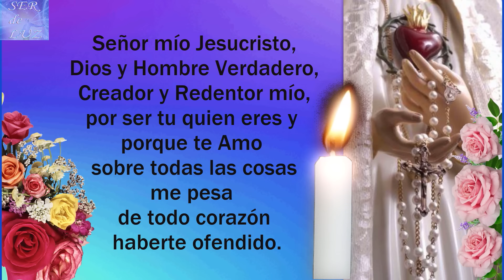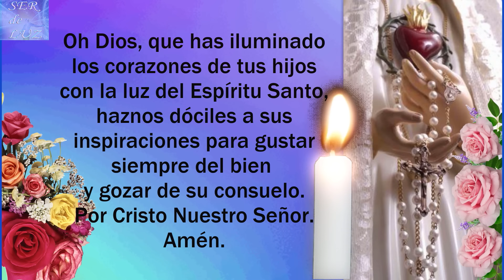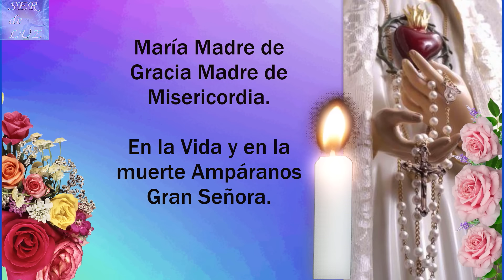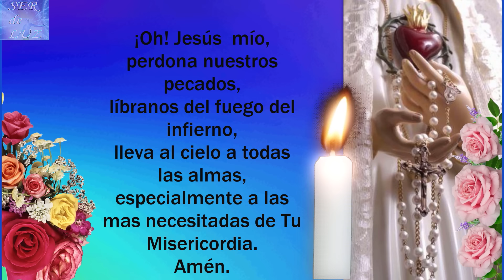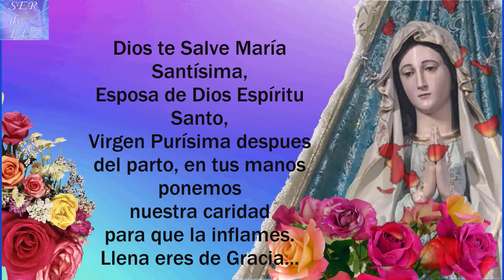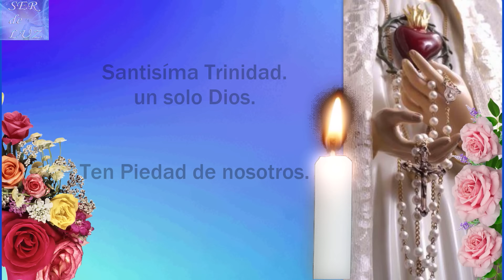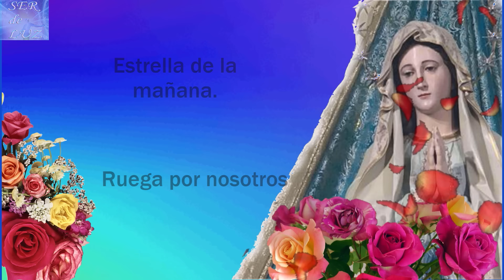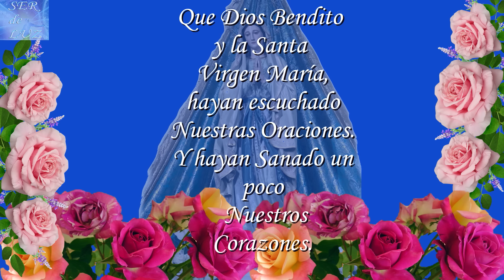SANTO ROSARIO DE HOY SÁBADO 20 DE ABRIL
CON MUCHA BENDICIÓN PARA TODOS LOS QUE NECESITEN EL SANTO ROSARIO , COMPLETO. RECUERDEN QUE ESTÁ HECHO CON MUCHO ESFUERZO. BENDICIONES (HOLY ROSARY TODAY) SantoRosario MISTERIOS misterios Virgen María Reina de La Paz

Misterios Luminosos
# Rosario Gloriosos
Rosario Gozosos
Misterios Gozosos
Santo Rosario Dolorosos
Misterios Dolorosos